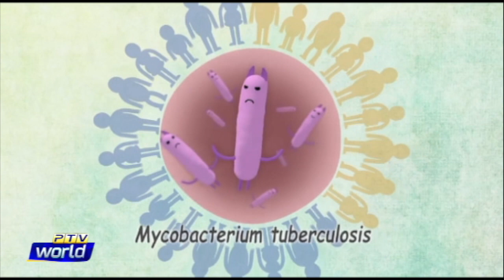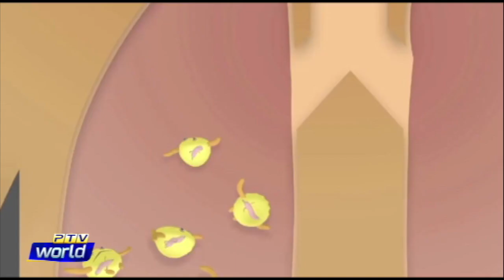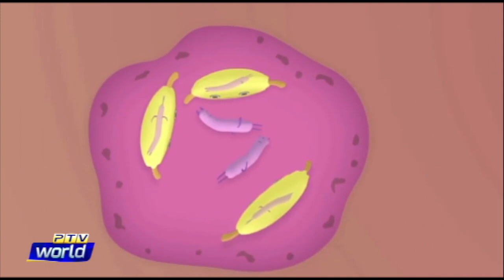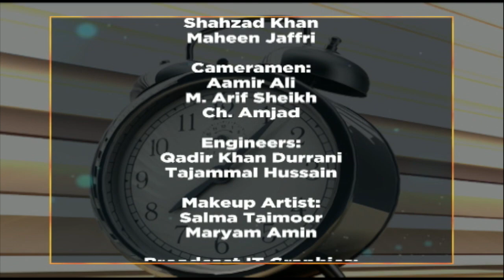WTM 24-3-2022 "World TB day"